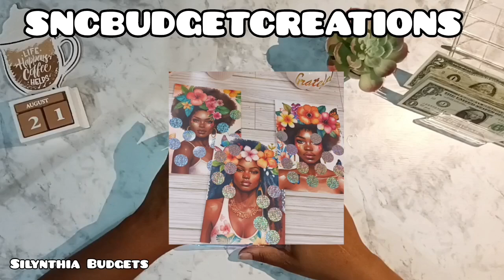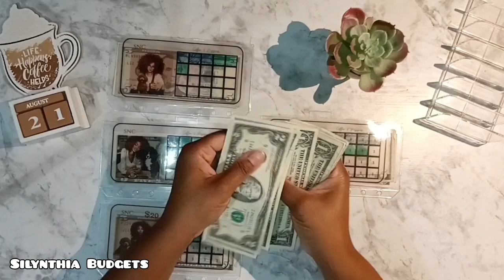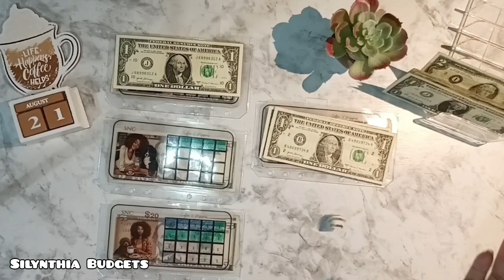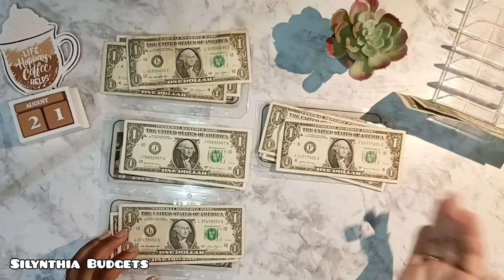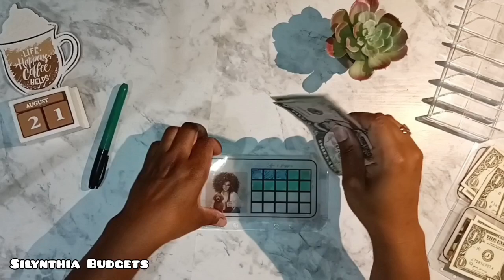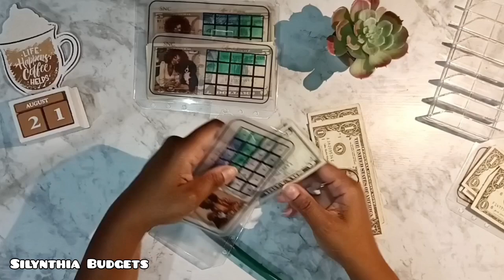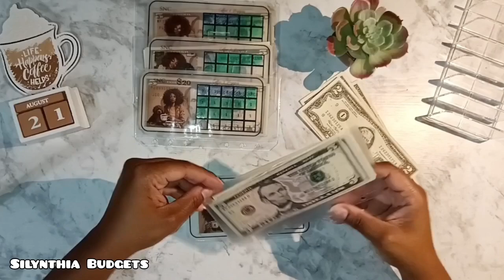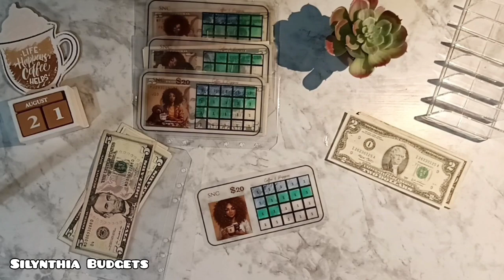Coffee Wednesdays Savings Challenge ☕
I am Silynthia Budgets. 💸
Age 43
Mom of 3 (1 in heaven)

Next Subscriber Goal: 3000 Budget Friends Current Subscriber Count: 2570 Budget Friends

Next Subscriber Goal: 3000 Budget Friends Current Subscriber Count: 2568 Budget Friends